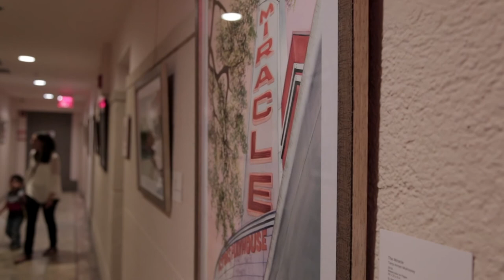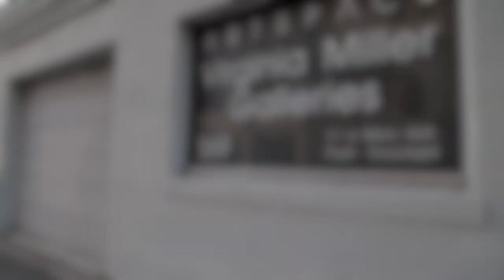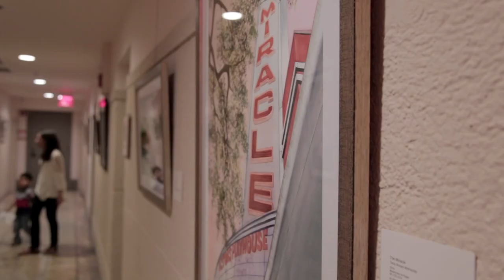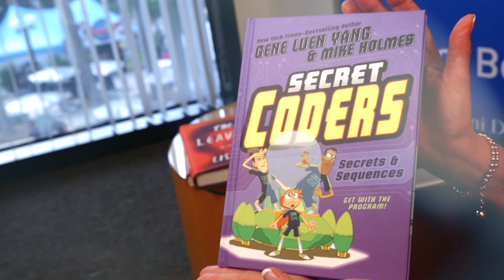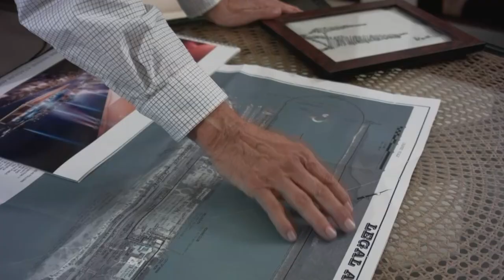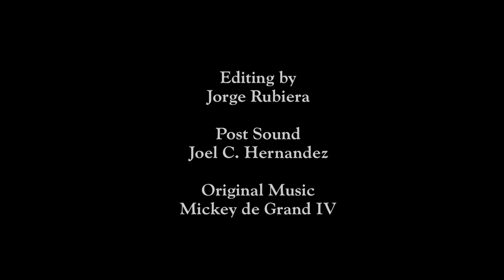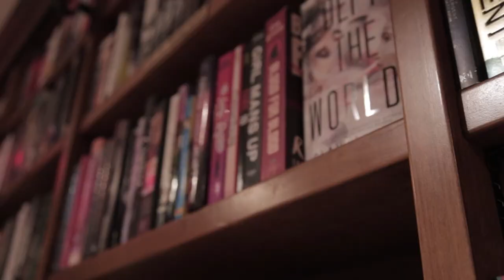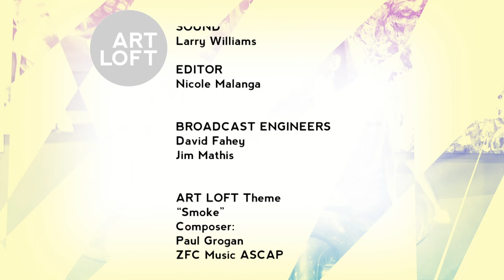Jumaane N'Namdi at Gallery Night in Coral Gables | Art Loft 608 Full Episode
In this episode of Art Loft, we present: performing for God, Church by the Glades in the millennial era. A documentary on Miami Marine Stadium. Virginia Miller from Art Space Virginia Miller Gallery. Eliza Gonzales, from the Coral Gables Museum. Mitchell Kaplan from Books and Books. And, it's Gallery Night in Coral Gables. It's all ahead on this episode of Art Loft.